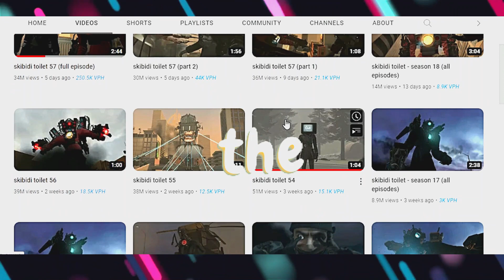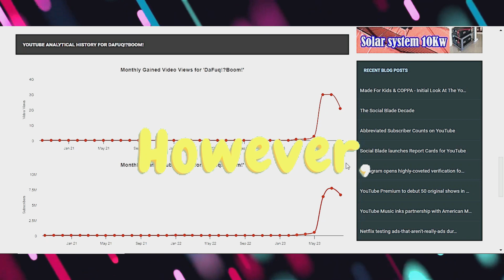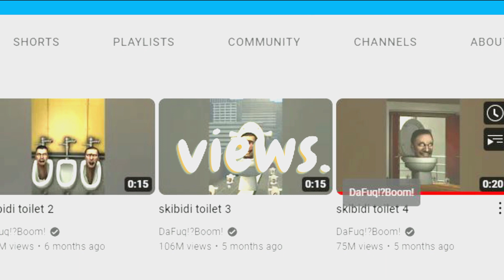You Won't Believe How Much Money Skibidi Toilet Makes on YouTube!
In this video, we’re going to show you how much money Skibidi toilet makes on YouTube. If you’re curious about how much money your favorite YouTube channels make, then this is the video for you!

Skibidi is a brand new toilet that makes a lot of noise! It’s so weird, funny and strange that people are constantly taking videos of it. In this video, we’re going to show you how much money Skibidi toilet has made on YouTube, and you’ll be surprised!

1. The videos have no negative impact on the original works.
3. The videos are transformative in nature.
4. We use only the audio component and tiny pieces of video footage, only if it's necessary.